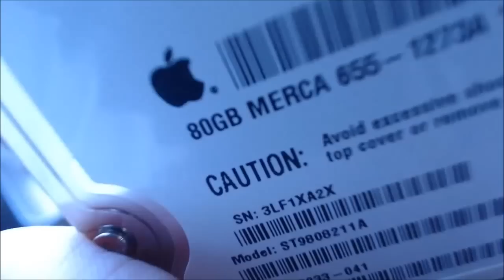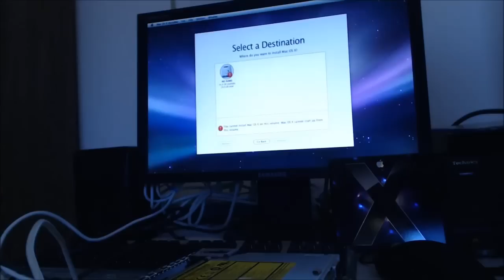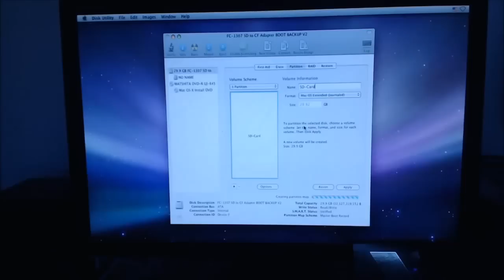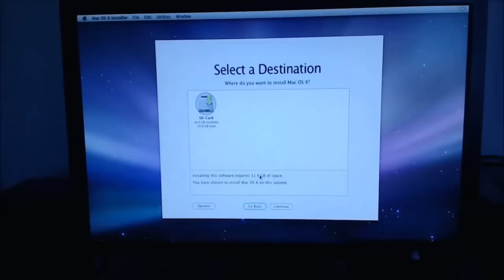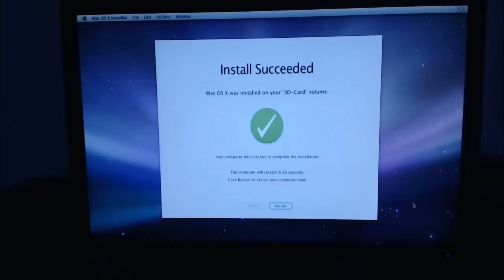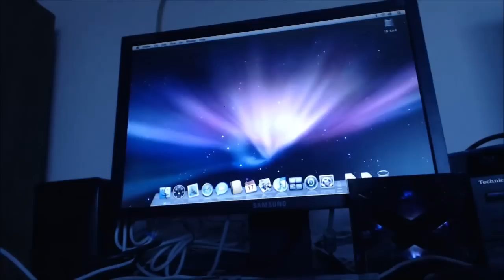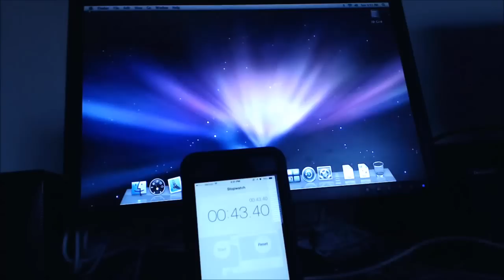Installing Mac OS X on an SD Card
I managed to score a free Mac Mini a few weeks ago, but it ended up having a bad hard drive. So I took out the adapter and SD card from my last experiment, and threw it in the "new" Mac Mini to see if I could get it to do anything.

Mac OS X 10.5 Leopard was installed on a Mac Mini (Powermac10,2 / Late 2005) with a 1.5 GHZ PPC G4 with 512 MB of RAM, using a 32 GB SD card as it's main startup disk.

While I was recording this video I went in totally blind and had no idea whether or not this was going to work. I had never taken apart a Mac Mini before and I didn't even know what type of hard disk was in the Mac Mini. I got really lucky.
Parts used:
Secure Digital SD SDHC SDXC MMC Memory Card to IDE 2.5" 2.5 Inch 44P 44 Pin Male Adapter Converter, SD 3.0

Transcend 32 GB Class 10 SDHC Flash Memory Card (TS32GSDHC10E)